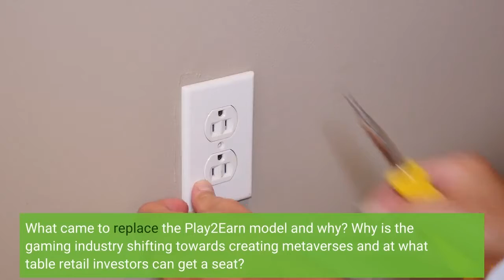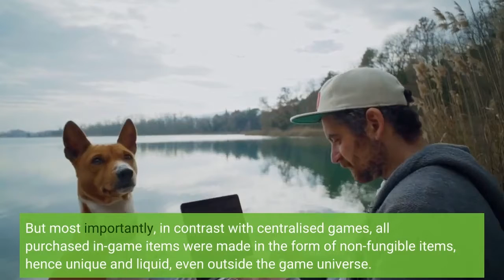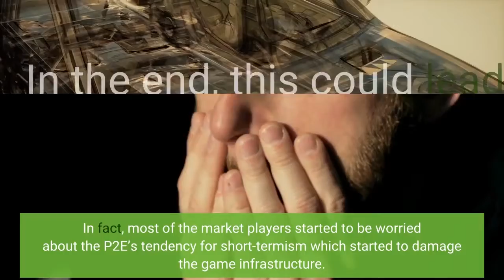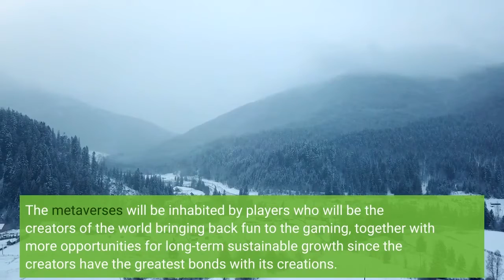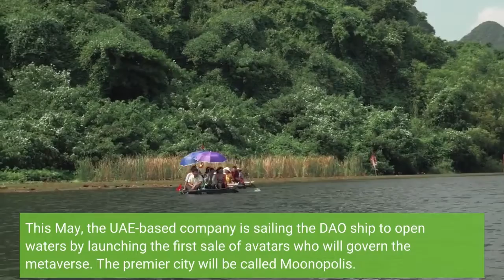From Play2Earn To Create2Earn Take Your Seat At The NFT Moon Metaverse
At the beginning of the year, few were not impressed by the phenomenal growth of Play2Earn model games like Axie Infinity. Decentralised finance sided with the gaming industry and formed a long-awaited GameFi sector. What came to replace the Play2Earn model and why? Why is the gaming industry shifting towards creating metaverses and at what table retail investors can get a seat? Why is Create2Earn more sustainable than Play2Earn long-term? Let’s dive deeper into the main question: how to get a piece of the phenomenal $218.7 billion pie that is projected to be the gaming industry size by 2024. In the gaming industry, the Play-to-Earn (Play2Earn or P2E) model came to replace the classic Pay-to-Play model. It was a revolutionary idea that came with a new tech wave: games stopped being a hobby for teens and became a multi-billion business that can even help people pay their bills. Ideas that came from the DeFi sector (decentralised finance), helped to create entire in-game economies where people could invest and earn by simply playing a game. But most importantly, in contrast with centralised games, all purchased in-game items were made in the form of non-fungible items, hence unique and liquid, even outside the game universe. The brilliance of the idea was immediately proven by the storming success of Axie Infinity which reached a 2.7 million user base by November 2021, just 6 months after its inception. Yet at some point, the growth has frozen. By April, the number of active monthly users almost halved. High entry prices could have stopped the active inflow of new users but would not immediately push away current players. Some would blame the $600M hack but the decline started way before that and looks like a spillover in the whole Play2Earn model. In fact, most of the market players started to be worried about the P2E’s tendency for short-termism which started to damage the game infrastructure. In the end, this could lead to investors losing all their money after the bubble burst. How can we prioritise long-term growth over short-term gains? In the traditional world, the answer would have been regulations. Maybe tech giants like Facebook or Microsoft plan this for their metaverses but the blockchain community has its own answers. To add accountability to metaverses, games have to be governed by DAO, decentralised autonomous organisations. Gamers themselves will be able to create and sell NFTs, in-game businesses and infrastructure inside metaverses, determine rules and govern an ecosystem because they are the most interested parties. So they become metastartupers. Create2Earn has emerged in the MetaFi sector, as an intersection of metaverses and decentralised finance. Gamers themselves will create in-game businesses. The metaverses will be inhabited by players who will be the creators of the world bringing back fun to the gaming, together with more opportunities for long-term sustainable growth since the creators have the greatest bonds with its creations. The market growth opportunities relating to Create2Earn still allow us to get the best seats at the projects that are in the early stages. An example of such a project is the NFT Moon Metaverse. This May, the UAE-based company is sailing the DAO ship to open waters by launching the first sale of avatars who will govern the metaverse. The premier city will be called Moonopolis. For the city to become decentralised, there should be a community of decision-makers who will make all the decisions collectively. Each avatar will have a voting right and will participate in building a sustainable universe. Exactly for this, the first 5,000 avatars will be sold during the presale and the following public sale. Apart from governance privileges and best prices, early birds will catch other benefits as well. All benefits are clearly explained with the CLEVER management experience. Generally speaking, at the nascent stage of the market it makes the most sense to take the seat at the front row and join projects where one is able to create NFTs and directly influence the metaverse development as part of the decentralised autonomous organisation. In May, this opportunity is provided by the NFT Moon Metaverse. The transparency and open source code of the project make it trustworthy while new take in the Create2Earn industry makes it a lucrative deal. The NFT Moon Metaverse sale of the first 5,000 DAO Avatars will happen in two stages:To participate in the presale and purchase one of the first 500 Avatars, one needs to be whitelisted: after the registration on Discord, the developers will whitelist eligible candidates and send the notification about the start of the presale. Find more details in the FaQ section of the website or in the projects’ social media.